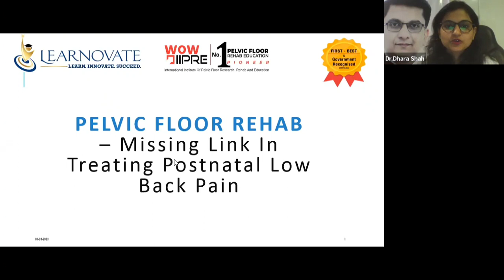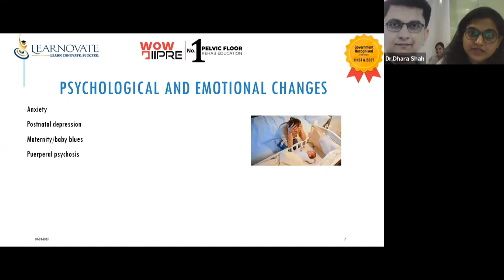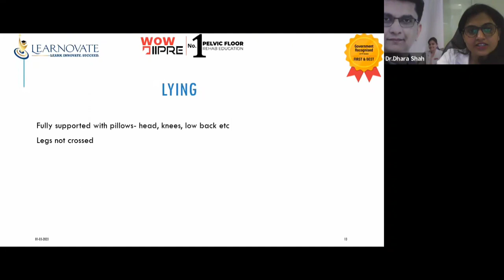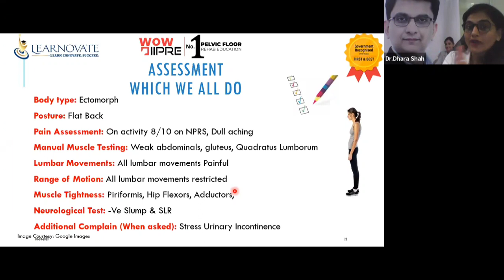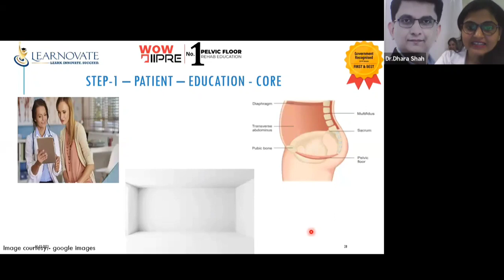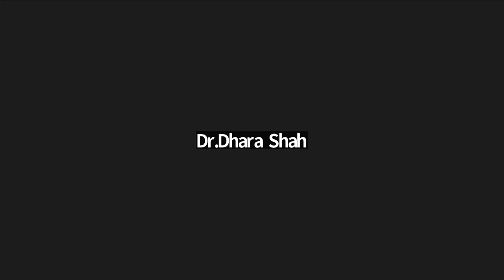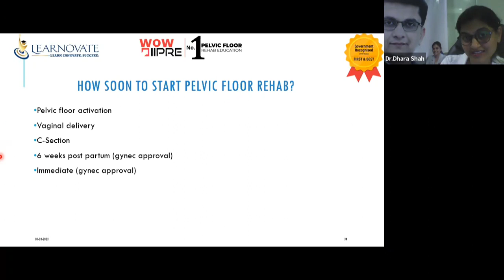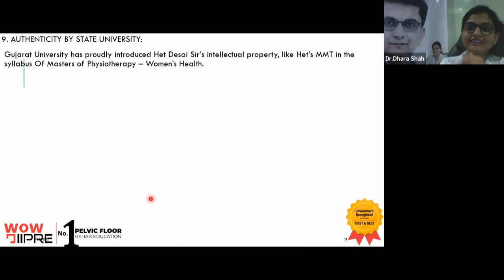FREE Webinar on -Pelvic Floor Rehab - Missing Link in treating Post-Natal Low Back Pain(recording)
This session, Dr.Dhara Shah (PT), Gold medalist, MPT, PhD, Pelvic Floor Rehab Specialist will discuss:

🎯PostPartum Changes
🎯Common Causes of Back Pain in Post Natal Period
🎯Ergonomic Care
🎯Pelvic Floor Rehab - 🎯How it will help and how soon to start

🔖Attendees of this Webinar will get a Special Discount to join the Premium Intensive Course on Female Pelvic floor Rehab Specialist Program🔥